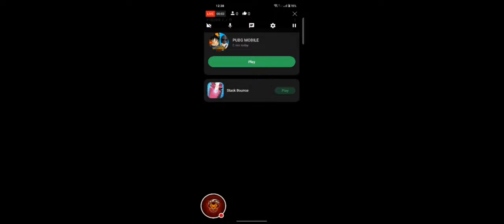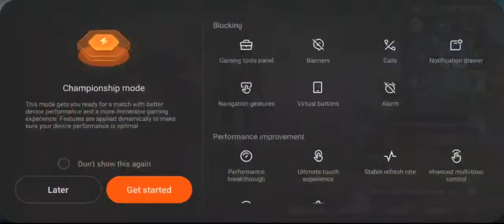Baliski G is going live! gareebo let's play together in Pubg mobile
Live entertainment on This Channel

Entertainment and Fun House

Note: This Channel Didn't Promote Or Encourage Any Nagitive Activities, All Content Provided By This Channel | Baliski G | Is Meant For Entertainment And Fun Purposes Only

Contect Me